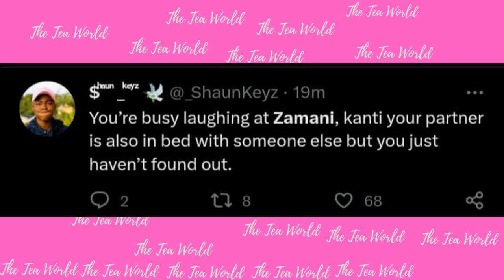Sni Mhlongo Posted This After She Caught Zamani Mbatha Cheating and Later Deleted